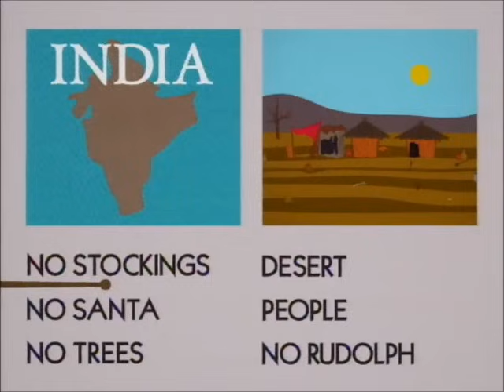South Park, Mr. Garrison Merry F'n Christmas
Just a comedy show guys. lol